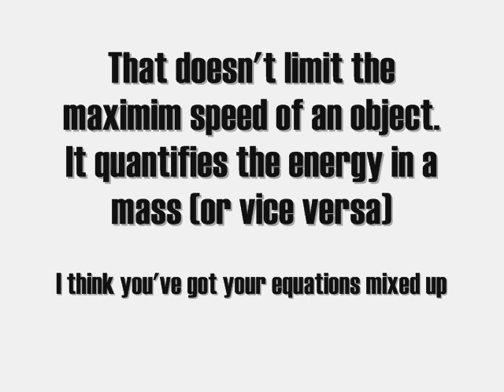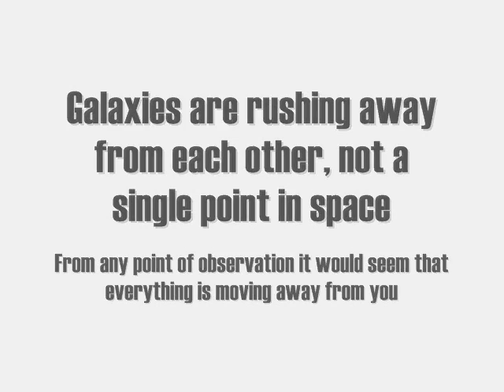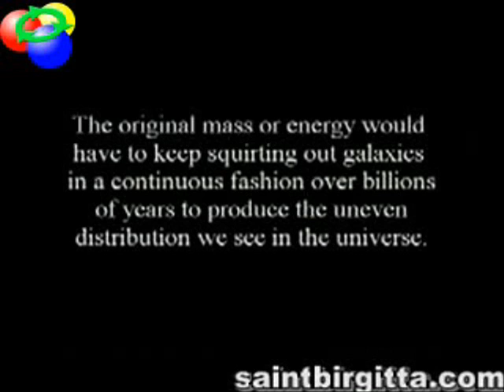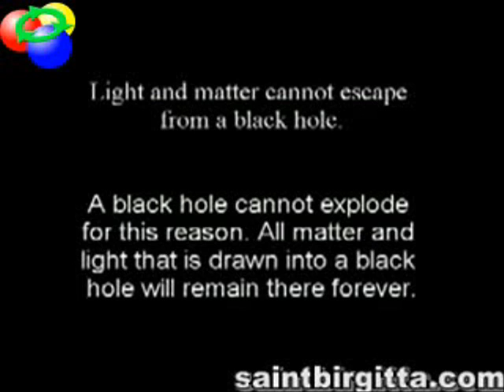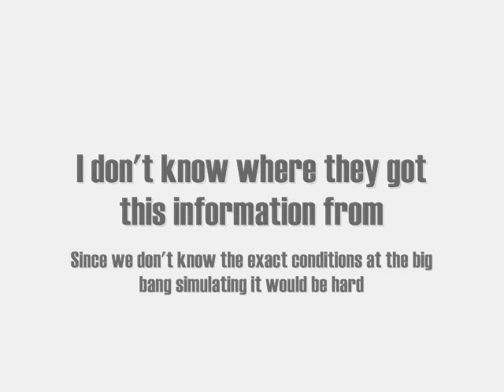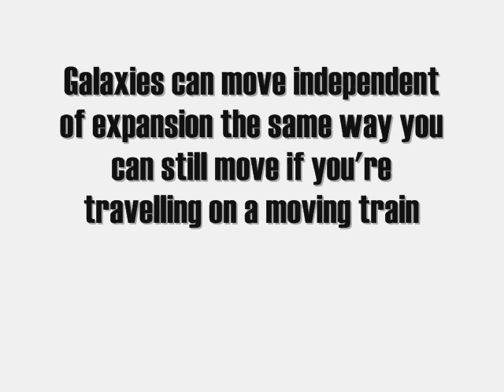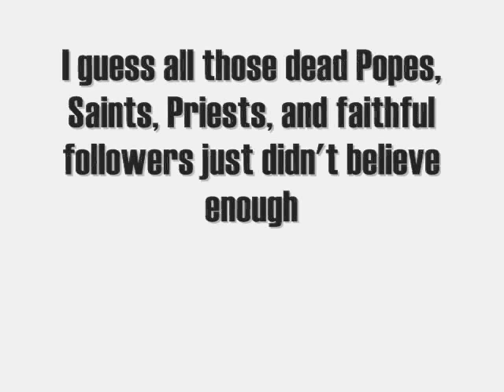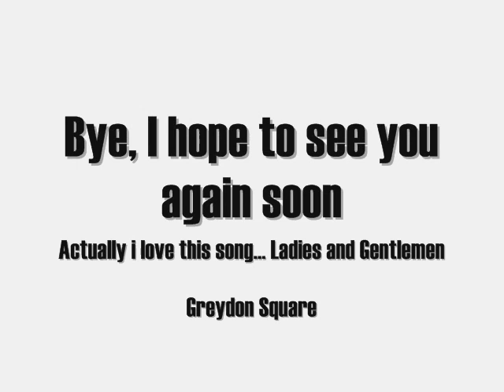Re: Evolution and Big Bang theory disproved with science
This is a reply to a creationist video (that doesn't allow replies, comments, or ratings)